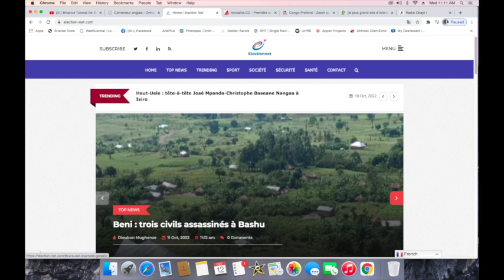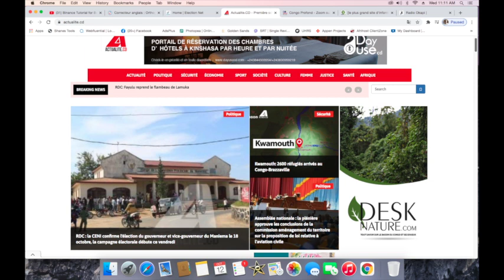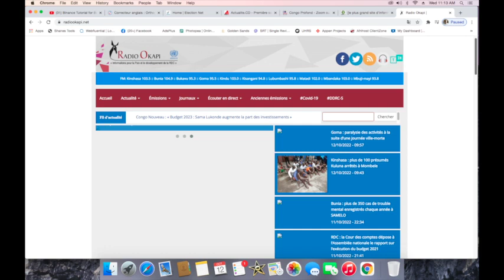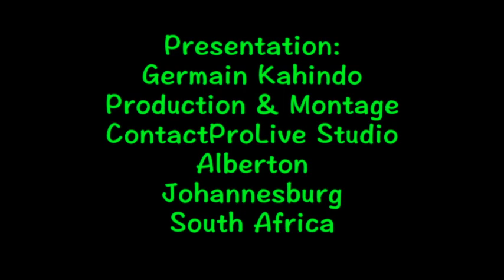CONTACTPROLIVE 12.10.22 VOICI LE PROBLEME DU CONGO QUI DEMANDE UNE SOLUTION GLOBALE